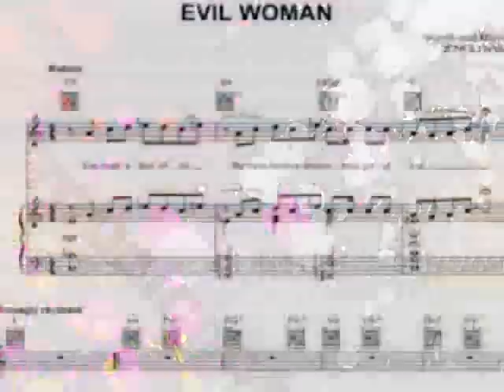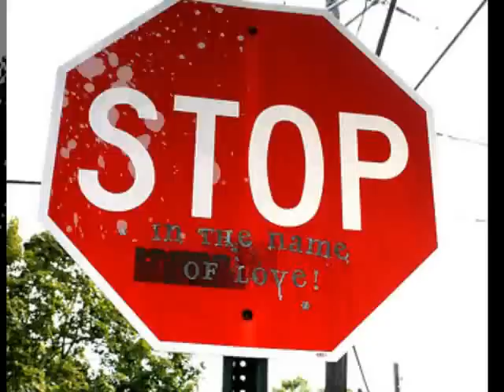ELO Supremes Michael Jackson mashup